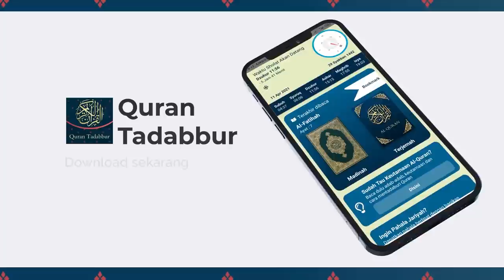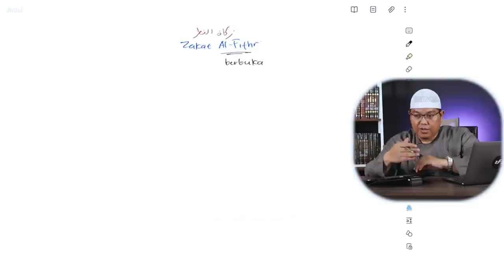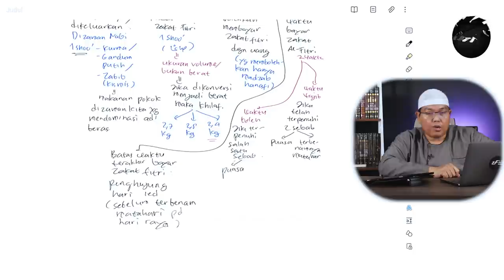Fiqih Syafii #24 : Fiqih Zakat Fitrah dan Qurban - Ustadz Dr. Firanda Andirja M.A